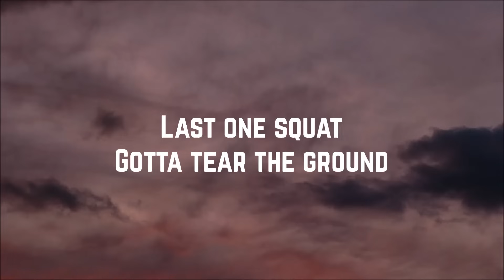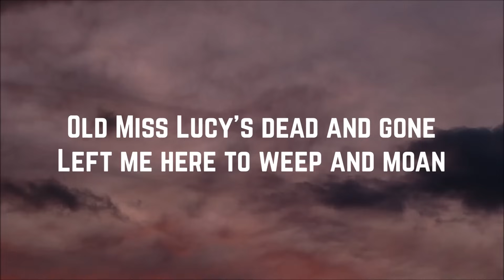Moby - Flower (Lyrics)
Artist: Moby
Song: Flower
Album: Play: The B Sides
Year: 2000